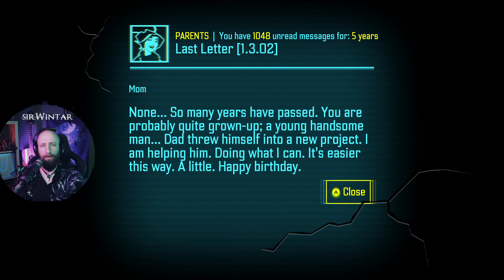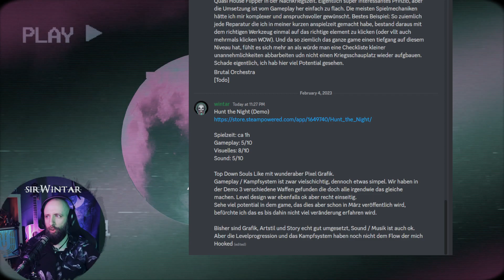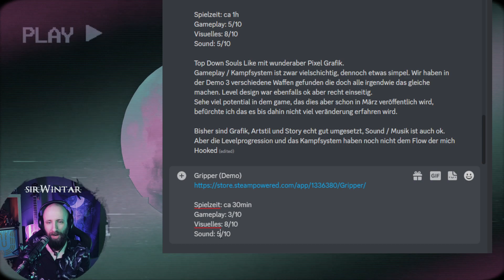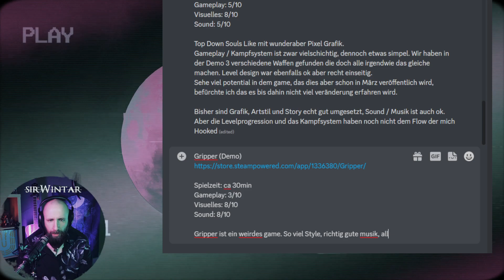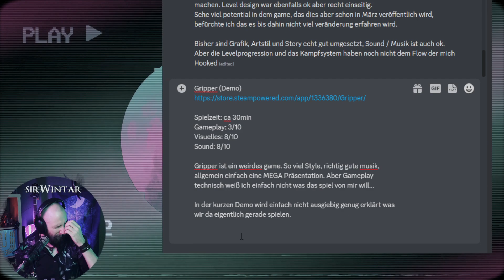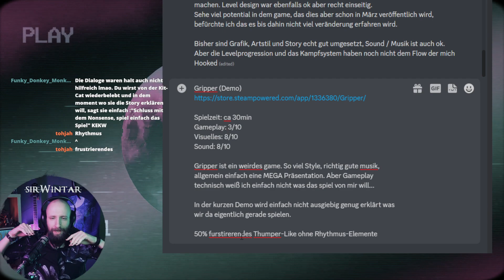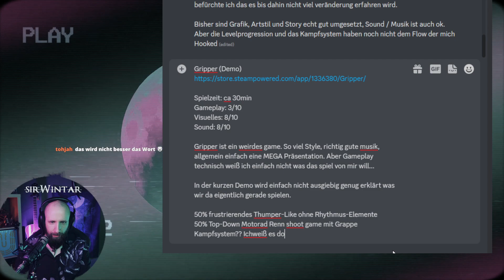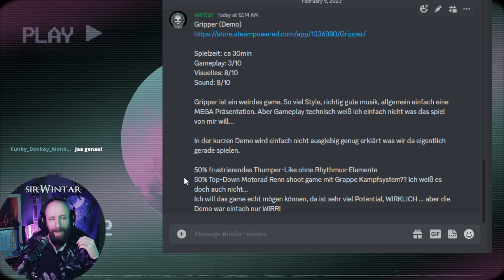Uhm, was ist dieses GAME?? | Gripper (Demo) | Indie Angezockt | sirWintar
Gripper ist ein storybasiertes Actionspiel mit Bosskämpfen auf Rädern. Zerfetze deine Gegner mit einem Enterhaken. Reiße ihre Metallherzen heraus, um neue Fähigkeiten zu erlangen. Rette deine Familie und lüfte Geheimnisse der zusammenstürzenden Welt.